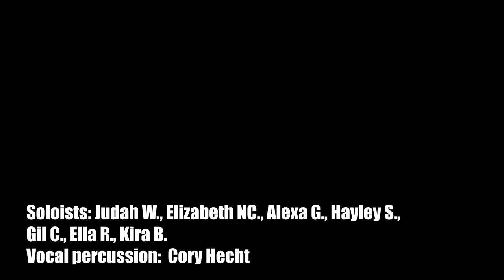Mimaamakim -- Ramaz HS Choir